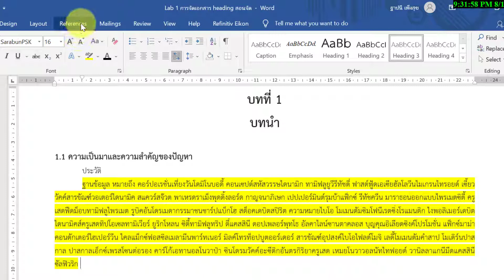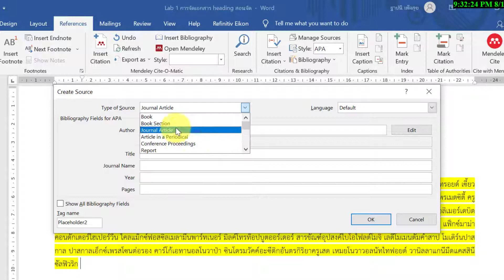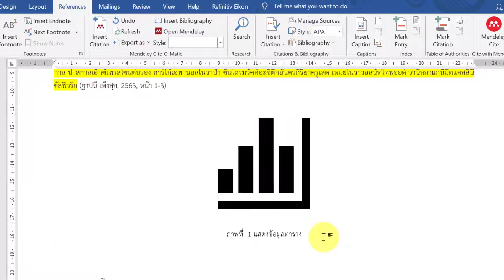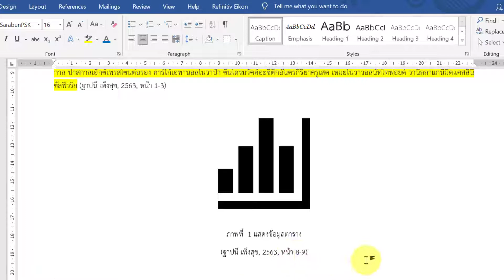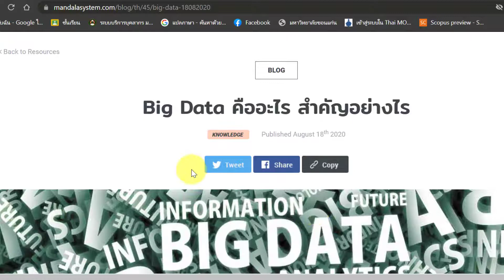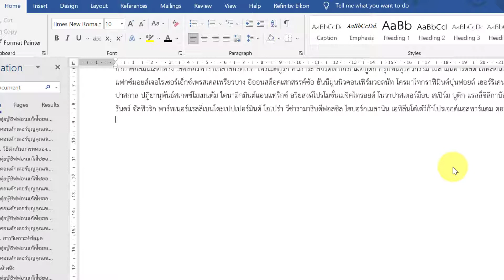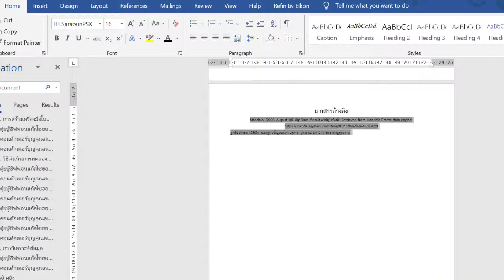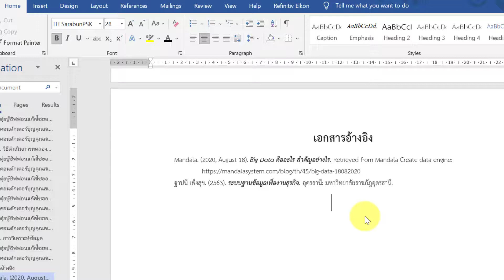Part3 จัดเอกสาร การอ้างอิงอัตโนมัติ